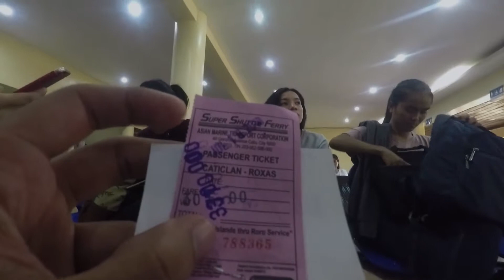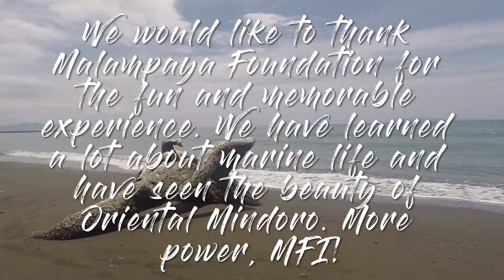Oriental Mindoro Practicum Video Compilation (Special Thanks to Malampaya Foundation)